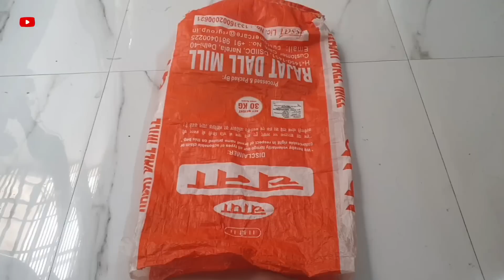पुरानी साडी और बोरी से बनाया ये चीज | ricebeg reuseidea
पुरानी साडी और  बोरी से बनाया ये चीज | ricebeg reuse  idea|(@top3world

other queries...
diy
home decor
laundry basket
diy projects
reviews
home
laundry
reuse idea
craft
diy
rice beg reuse  idea
cawal ki bori se kya kya bana sakte hai
aata beg reuse idea
bori se kya kya banaye
basket

diy laundary
ndary  beg
diylaundry basket